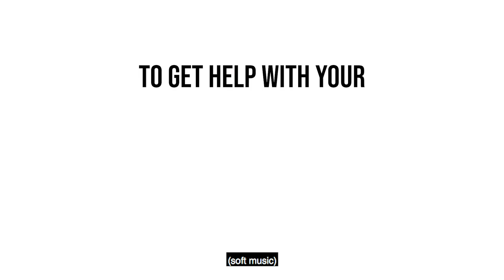PCC & Beyond: Jordyn Orozco